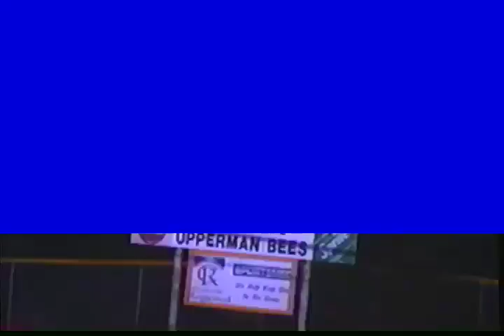Gordonsville Football vs Upperman 2002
Tiger move to 2-1 with their second straight shutout of the season in a 34-0 win over Upperman